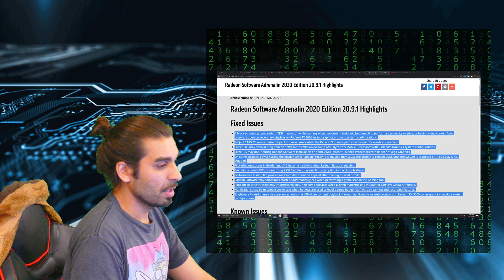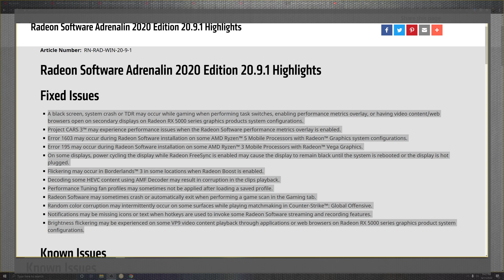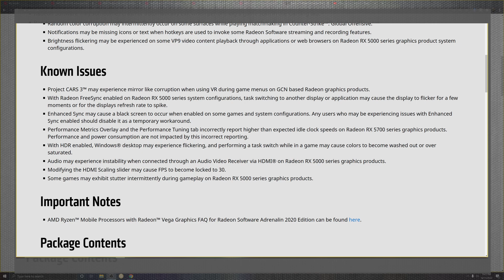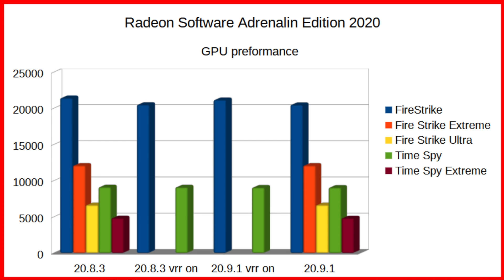New AMD Radeon Software Adrenalin 20.9.1 Update 💻 Gpu 2020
Today Mac,

Today's Hot topic's

-Is Covering AMD's Radeon Software Adrenalin edition software:

- 20.9.1

 @AMD  great driver work i just wish windows would release a driver that works well with your tech

Linked Below is AMD and enter your gpu and it should pop the driver

*** Robbin Hood App For Free to trade Stocks,
*** Get a Free Stock  For starting

New optional update:

- Patch Notes & Download

Neon Noir:

- Link

Test your Amd Gpu with software Ray Racing Is It Ready??

- Tool For Neon Noir

G.Skill Trident Z Neo

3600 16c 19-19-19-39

4k live encoder

X264

Cpu:

AMD 2950x

100% Safe
100% Fun

-Cheers M7 Community and new viewers of the channel look forward to hearing from you on the issue you've been effected by

api talk:

Radeon boost
20.9.1
3dmark
amd radeon software 20.9.1 update
benchmark
new adrenalin 20.9.1
new amd
new amd driver 20.9.1
new amd radeon software 20.9.1
new amd radeon update
new amd radeon vii update
new amd update 20.9.1
new radeon update
new radeon update 2020
radeon adrenalin
radeon adrenalin 2020
radeon update 20.9.1
radeon vega 2 20.9.1 update
radeon vii
vulkan
zen 2
amd radeon

neon noir
radeon 7 neon noir
gskill
Ray tracing